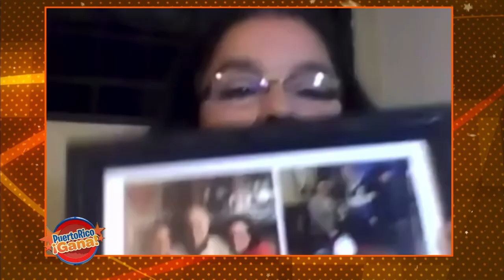Puerto Rico Gana - 06–18-2020- #2